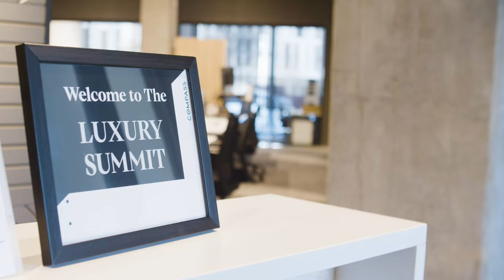Compass of Greater Atlanta Launches Regional Luxury Division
Compass of Greater Atlanta officially introduces its regional Luxury Division to the Atlanta market. The regional Luxury Division was developed with a discerning consumer in mind, elevating all aspects of elite properties through enhanced aesthetics, emboldened exposure, and an unparalleled network of top brokers.

“Atlanta’s luxury real estate market is particularly unique and requires an elevated approach, focusing on a captivating and memorable experience to market these properties,” said Alex Page, the Senior Luxury Marketing Lead for Compass of Greater Atlanta.

Video by Daniel Dahlstrom Photography